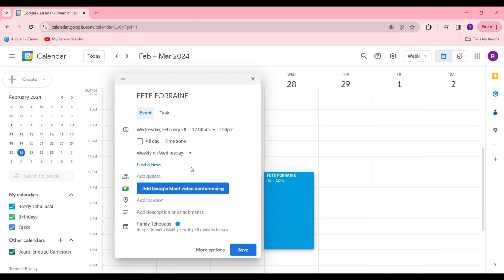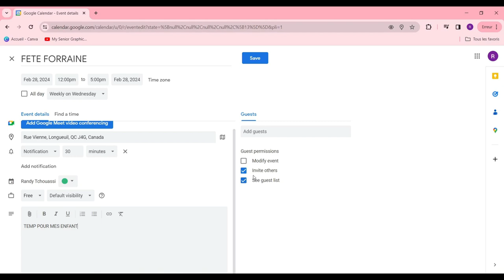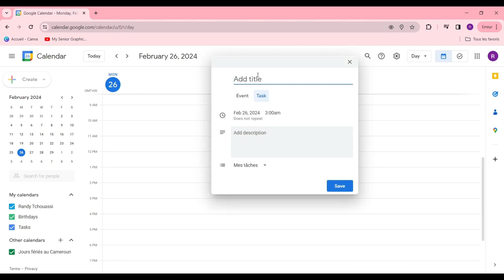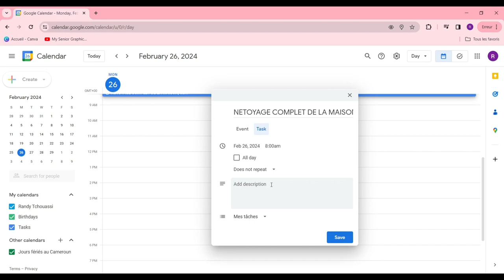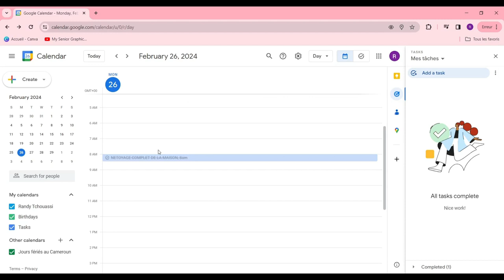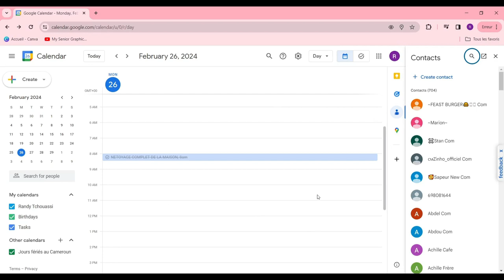Comment Utiliser Google Calendar | Logiciel Productivité ( 2024 )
Dans cette video je te montre exactement Comment Utiliser Google Calendar | Logiciel Productivité ( 2024 )